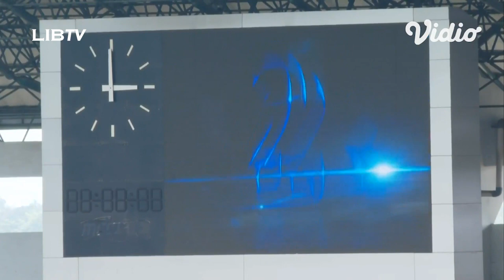Man Of The Match | PERSIKABO 1973 vs PERSITA | Paolo Sitanggang